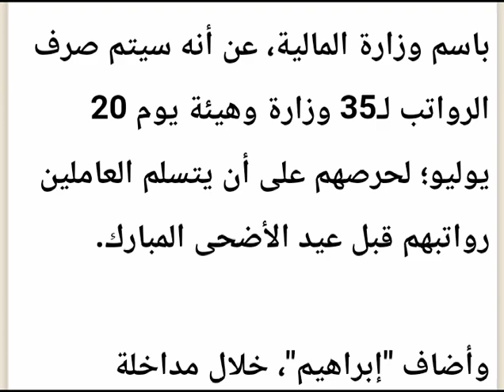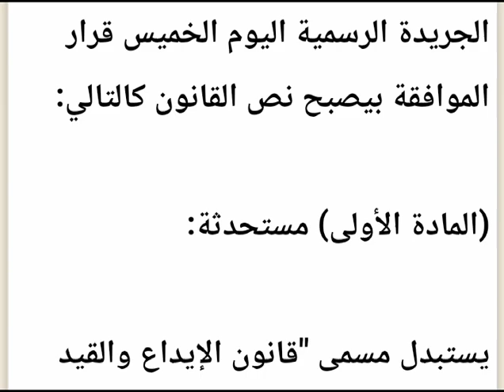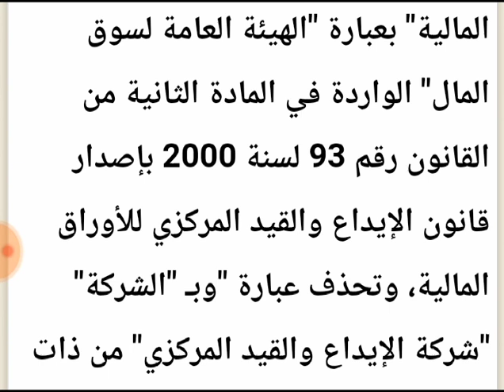وزارة الماليه تزف خبر سار وسعيد والتنفيذ يوم 20يوليو